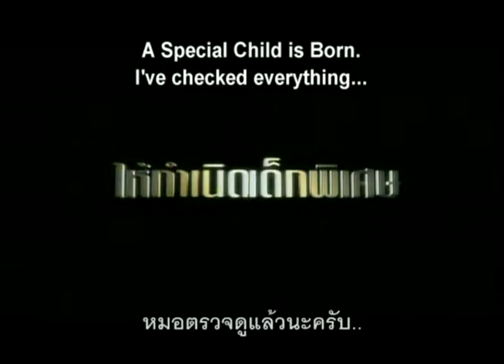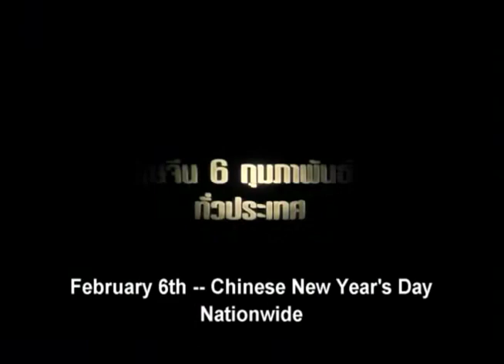Making Of Chocolate (2008)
A bonus feature on the Blu-ray of Chocloate, starring Jeeja Yanin.
The bonus feature was in standard DVD quality.